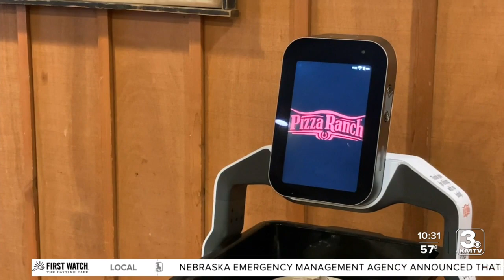Take Time to Smile: Robot helps bus tables at Omaha restaurant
If you've been to Omaha's Pizza Ranch location lately, you might have noticed a unique new employee.